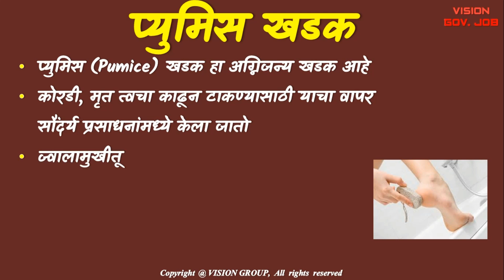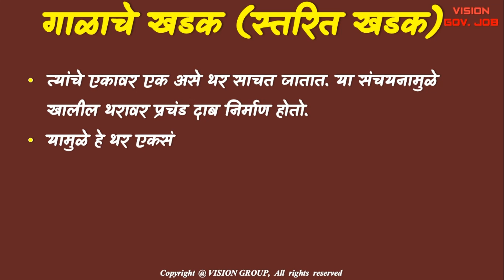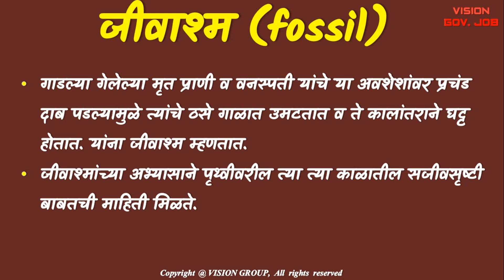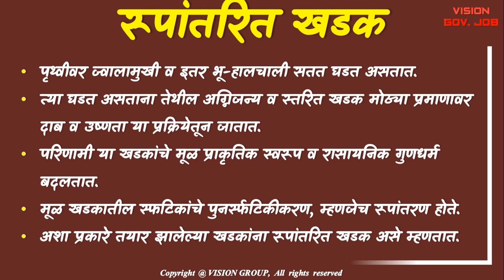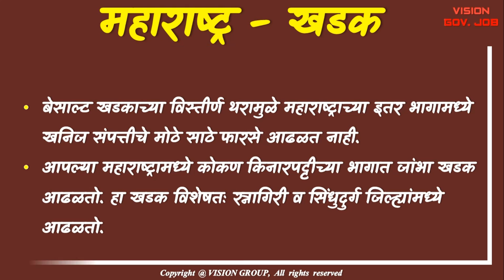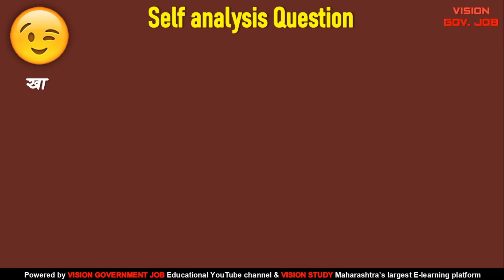खडक प्रणाली 📚 जगाचा भूगोल 🎯 - Direct मुद्दा